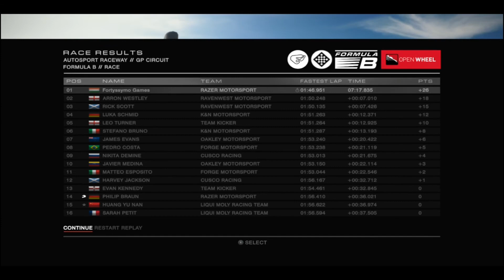Grid Autosport Gameplay[HUN]